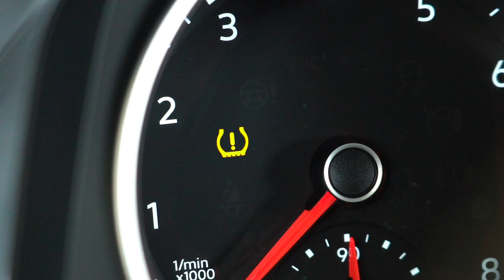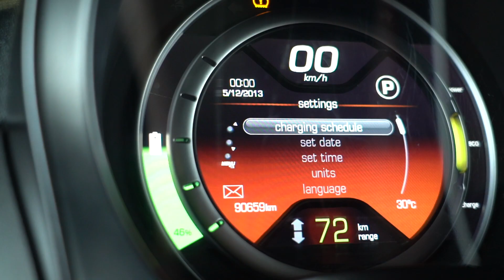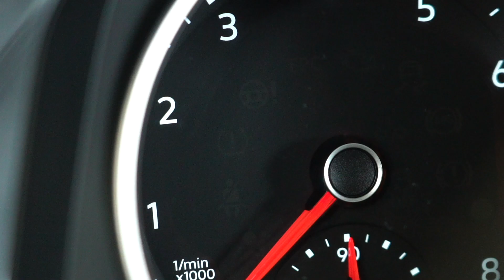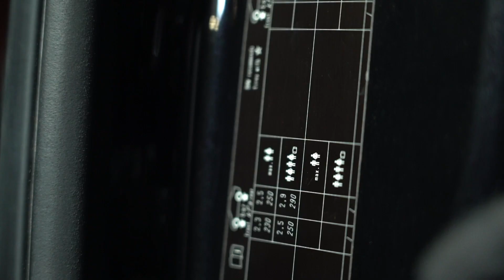Så gör du om TPMS-lampan lyser | AUTODOC tipsar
Många moderna bilar är utrustade med ett system för däcktrycksövervakning, TPMS (Tire Pressure Monitoring System).

Hur är systemet utformat och vilka funktioner har det? Vad gör du om TPMS-lampan lyser, varför händer det och är det okej att fortsätta köra?

I vår nya video hittar du svaren på dessa frågor och mycket mer ⤵️

0:00 — Så gör du om TPMS-lampan lyser
0:10 — Vad betyder TPMS och vad används det till?
1:44 — Varför tänds TPMS-lampan?
2:31 — Är det okej att fortsätta köra om TPMS-lampan tänds?
3:10 — Så här tar du bort du TPMS-felet från instrumentbrädan
3:34 — AUTODOC tipsar